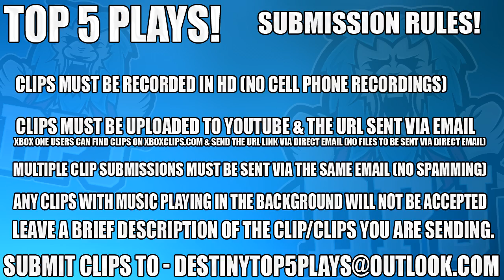Glitch Or Easter Egg - Destiny 2 - Top 5 WTF Moments Of The Week / Episode 12